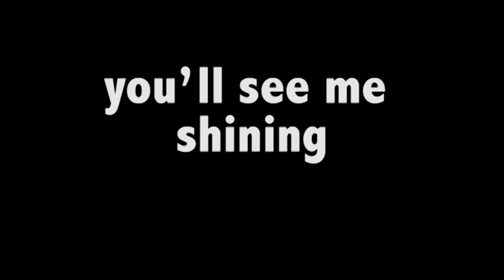I Am A Star Bethlehem (Instrumental)